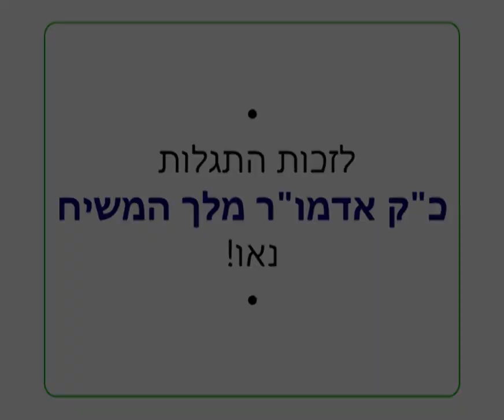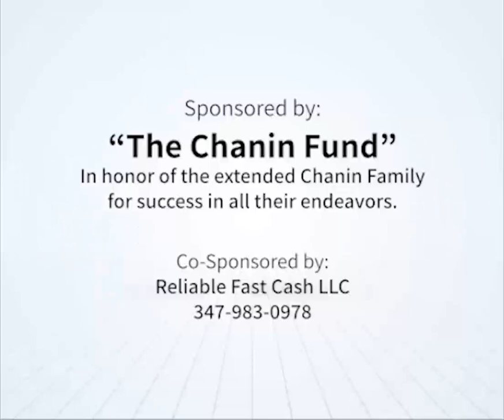"Chassidus is Not Just Another Method or Path" RebbeDaily #1805